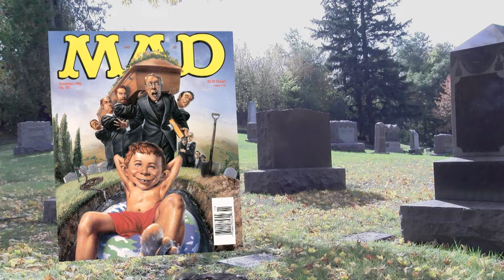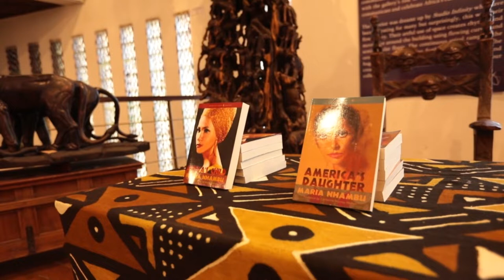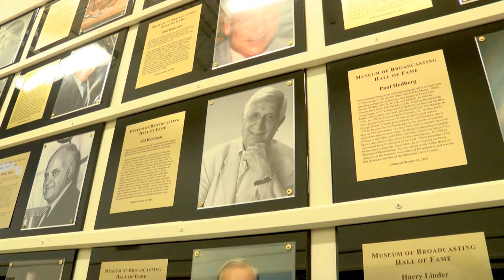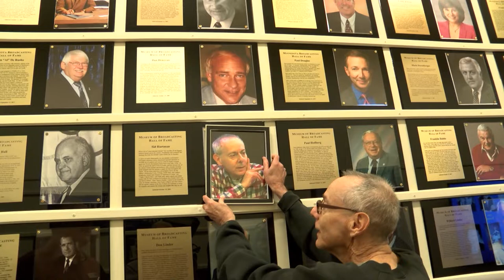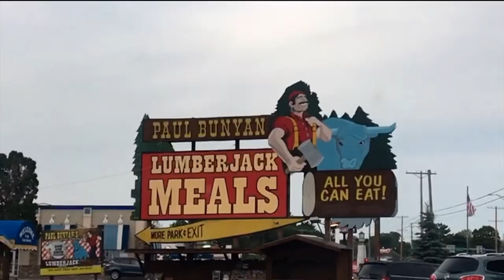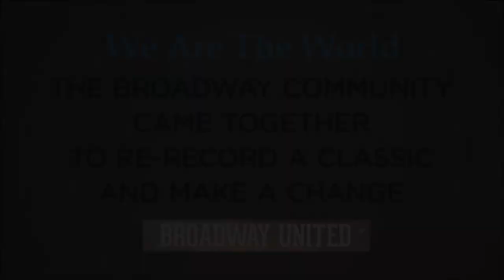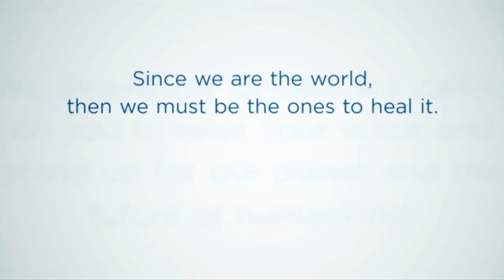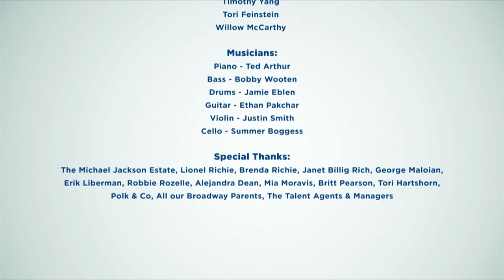Democratic Visions: December 2019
Producer Jeff Strate presents samplings of 2019 Dem Vis interviews, a new Howard Lieberman commentary on anti-semitism, folk singers Dave Dvorak and Jerry Esnough at Duluth's Dylan Festival and the delightful Zoe Says Go "Road Trip" video.  An inspiring peace and social justice music video wraps up this half hour program and our 2019 season.  Democratic Visions is a community access series handcrafted by volunteers through SWTV and BCAT.